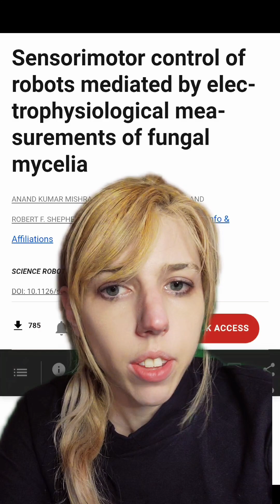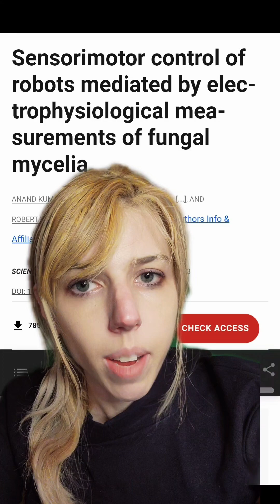Science News: Fungal robotsskin and a body to use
FURTHER READING